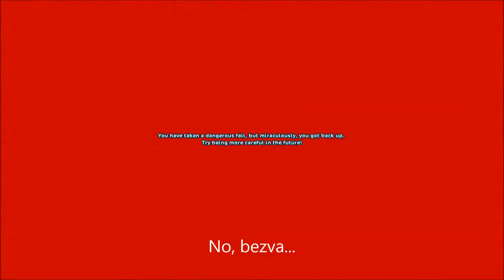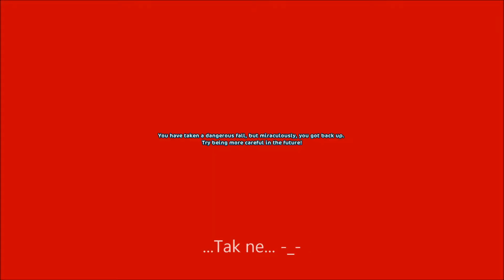SSO (Star Stable Online)-Nepovedené záběry z natáčení-Desert Rose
Občas se stane, že někdy někomu něco nejde... Ale když se pořád nedaří, asi to hodně naštve. :))

Tady jsou videa, která Night a Raven "zkonili". Říkala jsem jim, že pokud bude těchto pokažených videí víc, udělám z toho jedno video a dám na YT. Přesto že nechtěli, některá videa pokazili a díky nim sem mám aspoň co dát. :DD

Pokud jste ještě neviděli video Desert Rose, tak se mrkněte. :))